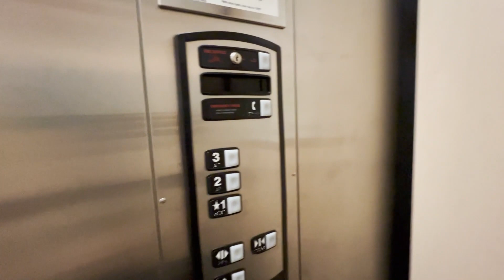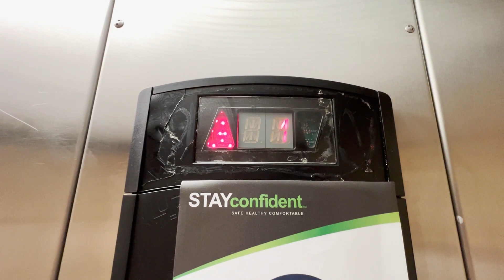Beat-Up Schindler HT Hydraulic Elevator - Extended Stay America - Vacaville, CA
[Recorded 3-16-22] This was a very strange hotel. The majority of ESA properties that I've been to have a weird vibe to them, but this one was very uncomfortable. There was not a single person that I saw in this place. There were only two cars in the parking lot and it was literally dead silent inside. I didn't notice until editing this video that there was one other person walking around. This elevator is pretty worn out. The floor indicator has especially seen better days. Typical beat-up elevator for an Extended Stay...